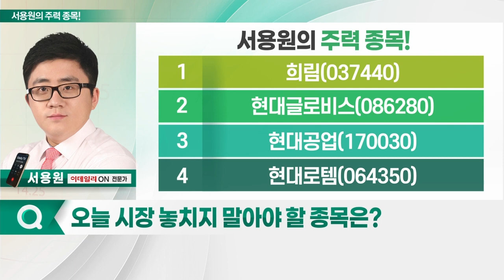희림, 현대글로비스, 현대공업, 현대로템_서용원의 주력 종목 (20230504)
1. 희림(037440)
2. 현대글로비스(086280)
3. 현대공업(170030)
4. 현대로템(064350)

희림(037440)
- 건설‧설계‧허가‧준공‧재건축‧감리 등 사업 영위
- 사우디 교통물류 장관 방한… 네옴시티 수주 기대
- 지난해 연결 영업이익 101억원…성장세
- 민관 협력 ‘원팀’ 수주지원단 참여
- 두바이 관련 수주 이력 다수 보유
- 해외 프로젝트 다수 진행

- 현대자동차그룹 계열사
- 통합 물류 및 해운업‧유통‧판매
- 경기 침체 불구 유통 매출로 1Q 실적 선방
- 중고차 사업 준비… 기대감 확대